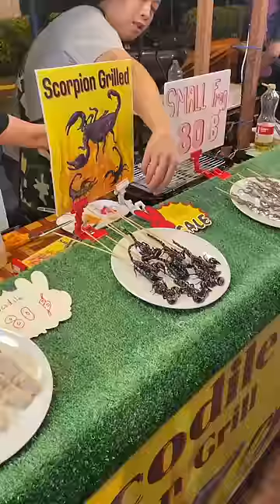1st time Eating Scorpion 🦂bayyasunnyyadav